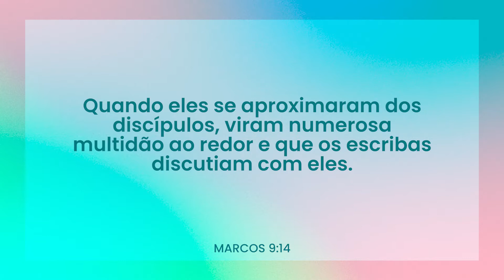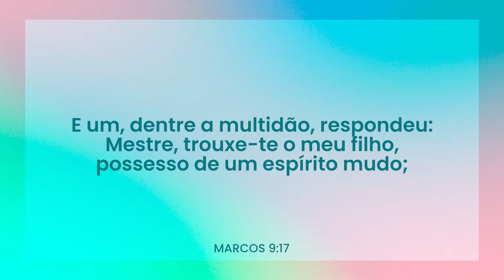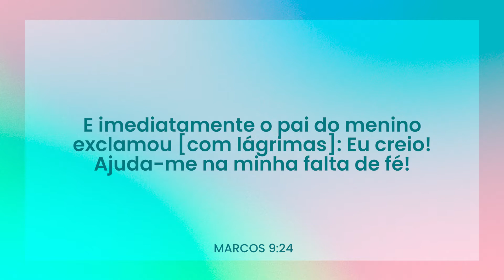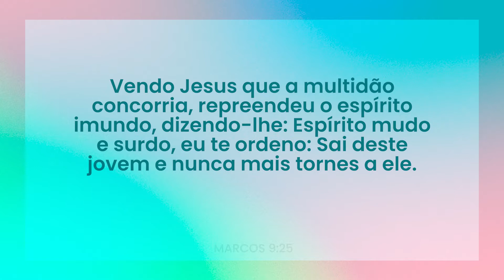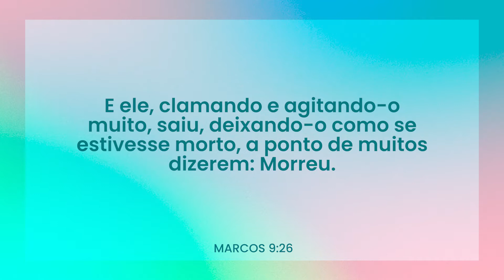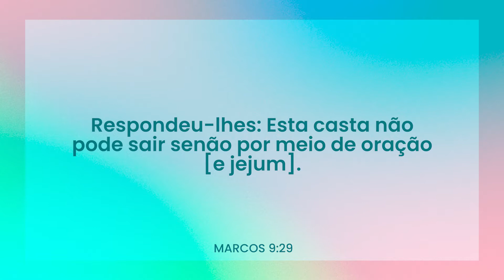5º Tema - Olhar para a Única Solução | Série: Olhar de Esperança com Pr. Gilson Grüdtner